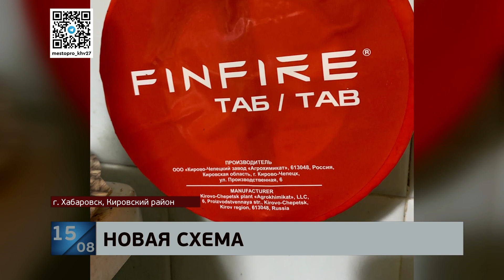Дойная корова: одинокого старика трижды обманули мошенники, запудрив ему мозги противопожарной темой